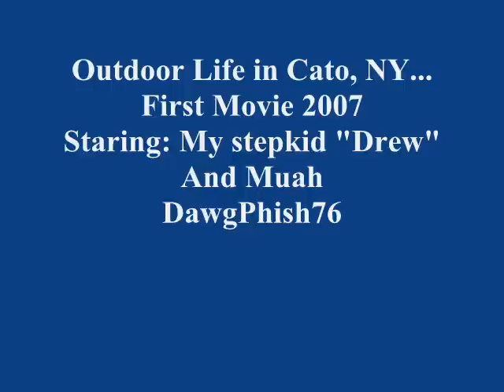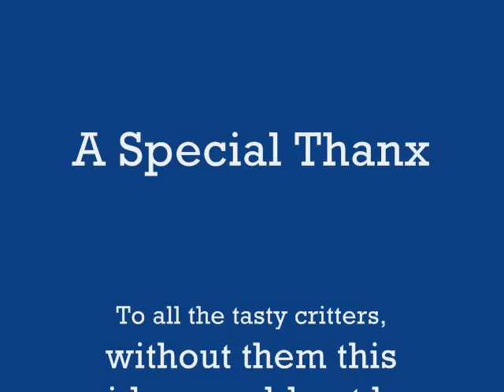Outdoor life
Life in upstate, NY